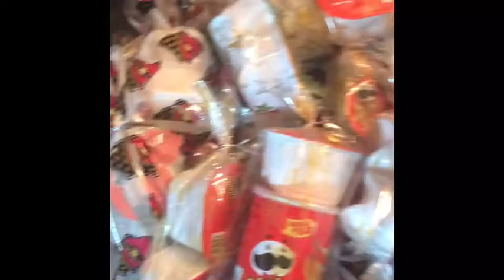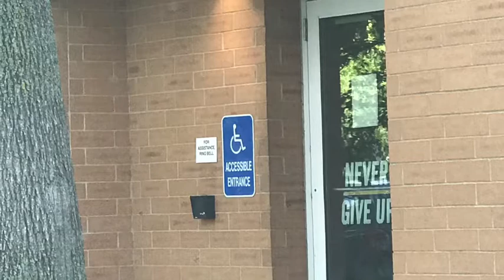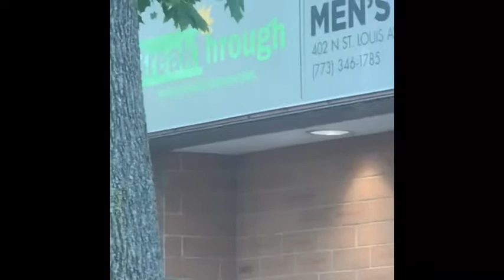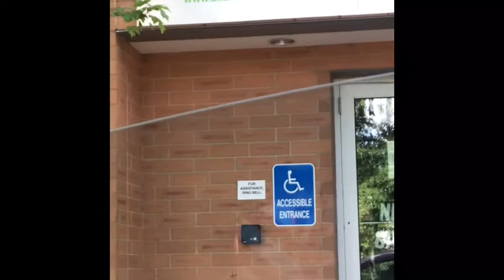Break Through Center Staff baskets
Father’s Day baskets for staff and goodie bags for the homeless at tent city and China town viaduct